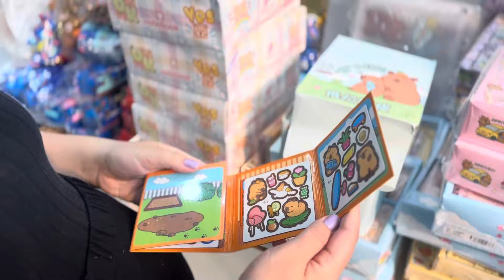ABRINDO LANÇAMENTOS DE PAPELARIA | STITCH E CAPIVARA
Oláaaa julovers! Tudo bem com vocês gente?

- Lojas físicas:
LOJA 1 : Av Baden Powell 371 Jardim Nova Europa, Campinas SP

LOJA 2: Av Barão de Itapura 2202 Jardim Botafogo próx a Maravilhas do Lar, Campinas SP

Horário de segunda a sexta
das 9h as 19h e de sábado das 9h as 18h